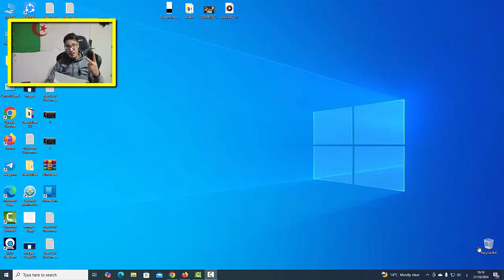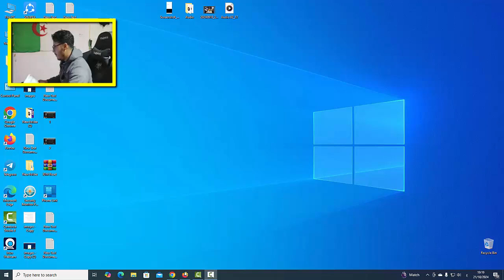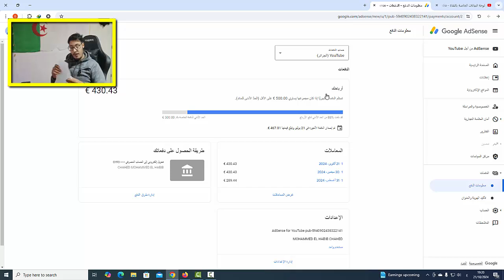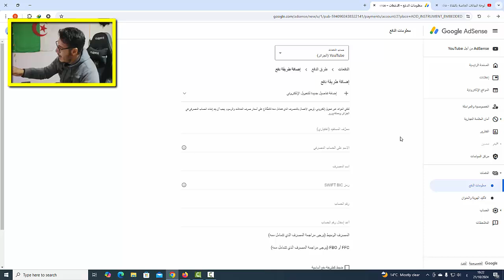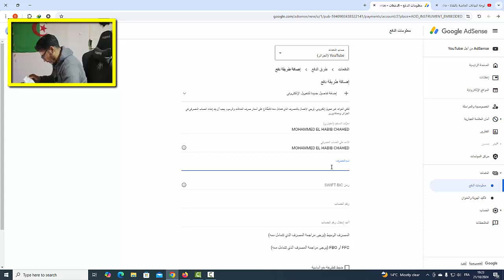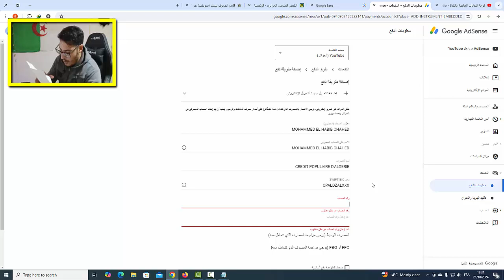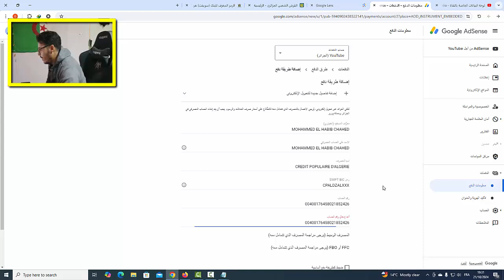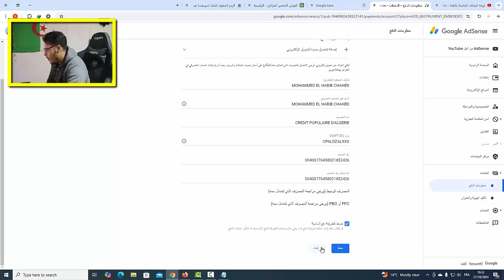طريقة ربط حساب بنكي بنك القرض الشعبي جزائري مع حساب Google جزائري لاستلام وسحب ارباح ادسنس بالاورو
ربط الحساب البنكي مع جوجل ادسنس 2022 | طريقة استلام و سحب ارباح جوجل ادسنس 2022
شرح كامل لطريقة ربط الحساب البنكى مع جوجل ادسنس خطوة بخطوة | طريقة استلام وسحب ارباح جوجل ادسنس

الاسم الصحيح لبنك CPA القرض الشعبي جزائري

الامسم لبنك
CREDIT POPULAIRE D'ALGERIE

رمز كود  SWIFT (BIC
CPALDZALXXX

طريقة ربط الحساب البنكى مع جوجل ادسنس
ربط جوجل ادسنس مع حسابك البنكى
افضل طريقة لربط جوجل ادسنس مع الحساب البنكى
افضل بنك لسحب ارباح جوجل ادسنس
كيفية تحويل دفعات ارباح ادسنس الى حسابك البنكى
طريقة ربط ادسنس مع حساب بنكي
كيفية ربط حسابك ادسنس مع الحساب البنكي
استلام الدفعات بالتحويل الإلكتروني
اضافة حساب مصرفي الى جوجل ادسنس
حساب بنكي في الادسنس
الطريقة الصحيحة لاضافة طريقة دفع في جوجل ادسنس
ربط ادسنس مع الحساب البنكى
ربط القناة مع الحساب البنكى
سحب ارباح ادسنس الى الحساب البنكي
ربط الحساب البنكي بادسنس
اضاف الحساب البنكي في ادسنس
جوجل ادسنس
ربط البنك مع ادسنس,حساب بنكي
حل مشكلة الايبان

طريقة ربط حساب بنكي مع جوجل AdSense و تأكيده
ربط الحساب البنكى مع جوجل ادسنس بعد تحديثات 2022 | طريقة استلام وسحب ارباح جوجل ادسنس
طريقة استلام ارباح اليوتيوب 2022 | الطريق الصحيحة لربط الحساب البنكي مع جوجل ادسنس
شرح كامل لطريقة ربط الحساب البنكى مع جوجل ادسنس خطوة للمبتدئين | سحب ارباح جوجل ادسنس 2022
طريقة ربط الحساب البنكي بجوجل ادسنس لاستلام ارباح اليوتيوب | بنك بدرشرح كامل طريقة ربط الحساب البنكى مع جوجل ادسنس - خطوة بخطوة
طريقة ربط جوجل ادسنس بالحساب البنكي 2022 خطوة بخطوة
طريقة ربط حساب البنك بحساب كوكل ادسنس 2022إضافه طرق دفع فى جوجل ادسنس
طريقة ربط الحساب البنكى مع جوجل ادسنس للتوصل بأرباحك
طريقة ربط الحساب البنكي او المصرفي مع ادسنس لسحب الدفعات
طريقة ربط حساب ادسنس بحساب بنكي في الجزائر و سحب أرباح اليوتيوب و الموقع الإلكتروني باليورو
ربط الحساب البنكى بصيغة IBAN مع جوجل ادسنس خطوة بخطوة | الطريقة الصحيحة بعد التحديثات الاخيرة
طريقة ربط حساب أدسنس بالحساب البنكي لسحب الأرباح بعملة الاورو ( بالنسبة للجزائريين بنك بدر BADR )
‎ربط الحساب البنكي مع جوجل أدسنس 2022/ طريقة استلام الارباح من اليوتيوب
كيفية تغيير الحساب البنكي المرتبط بحساب ادسنس

افضل بنك لسحب اموال الادسنس في الجزائر | سحب اموال اليوتيوب في الجزائر | الربح من اليوتيوب
كيفية ربط حسابك ادسنس مع الحساب البنكي | ماهو البنك الافضل لسحب الاموال ؟
سحب أموال جوجل أدسنس من الجزائر و إختيار البنك المناسب - تجربتي الخاصة -
افضل طريقة لاستلام ارباح جوجل ادسنس | افضل حساب بنكى يمكن ربطة مع جوجل ادسنس وسحب الارباح ادسنس
 استلام الأموال من غوغل أدسنس عبر التحويلات البنكي | أفضل بنك | العملة | لماذا لا أستعمل بايسيرا
طريقة إستلام أرباح أدسنس في الجزائر باليورو لسنة 2020
سحب أموال جوجل أدسنس Adsense من الجزائر و إختيار البنك
حل مشكل استلام ارباح ادسنس في الجزائر
طريقة سحب اموال جوجل أدسنس في الجزائر أهم 3 طرق للسحب
شرح كيفية فتح حساب بنكي بالأورو في بنك الفلاحة وربطه بأدسنس لسحب أموالك بالأورو في الجزائر
كيفية سحب ارباح اليوتيوب في الجزائر
كيفية استلام ارباح اليوتيوب في الجزائر

 افضل بنك لاستقبال ارباح اليوتيوب باليورو في الجزائر
 أفضل بنك لسحب أرباح Google Adsense هو بنك Payoneer
💰 افضل بنك 💳 مغربي مجاني بدون اقتطاعات 👌 لربطه مع جوجل ادسنس
معلومات حول بنك بدر الجزائري وما علاقته Google AdSense وهل يمككني سحب الاورو منه
أفضل بنك جزائري لربط أدسنس و إستقبال الأموال من البلدان في الخارج
سحب ارباح ادسنس بنك بدر 1 جويلية 2021 (بعملة الاورو )
طريقة استلام اموال اليوتيوب في الجزائر
فتح حساب بنكي بالعملة الصعبة الاورو
طريفة فتح حساب بنكي لاستلام ارباح اليوتيوب
ما هو بدليل ويسترن يونيون في الجزائري
افضل بنك جزائري لارباح اليوتيوب
حقيقة توقيف غوغل ادسنس في الجزائر2021.. توقف تعامل ادسنس مع البنوك الجزائرية 🇩🇿
كيفية سحب أموالك من الانترنت في الجزائر بالعملة الصعبة اليورو | الربح من الانترنت في الجزائر
طريقتي الخاصة في ربح أكثر من 7 ملاين سنتيم من الإنترنيت / الربح من الإنترنيت للجزائريين 2020
طريقة سحب ارباح اليوتيوب في الجزائر عن طريق ccp بسهولة | 2021 🔥
شعال نربح المال من اليوتيوب في الجزائر بصراحة 😍 🔥
كم تربح من اليوتيوب الجزائري وكم تربح من مليون مشاهدة؟ وهل اربح المال من المشاهدات وما هي النقرات